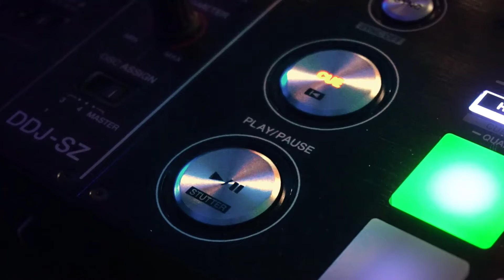Cartoon - Don't Be A Stranger (Ft. Jason Diaz) [NCS Release]Music provided by NoCopyrightSounds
Music Up
Licença: